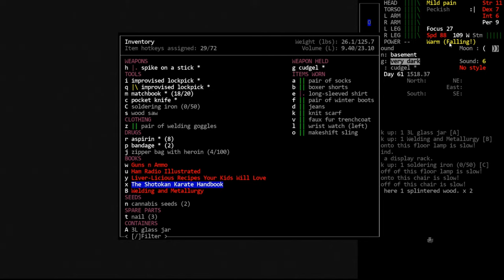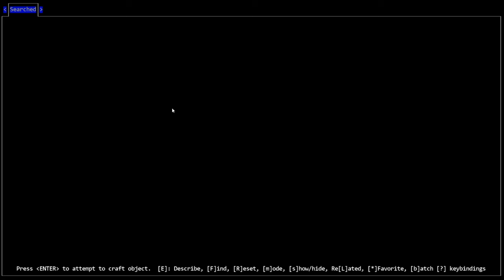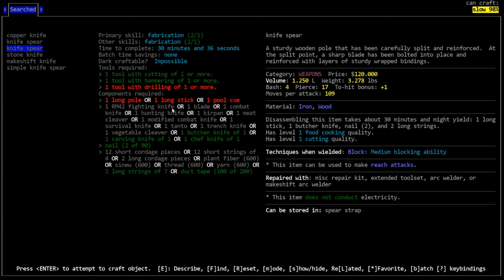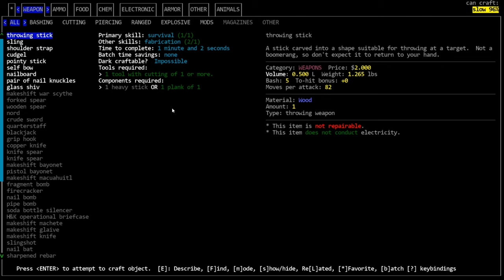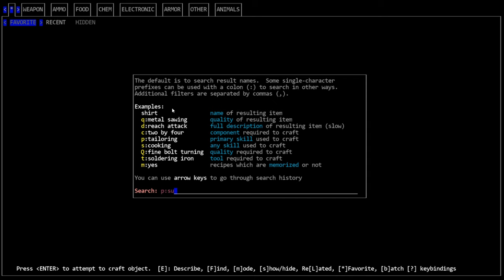CDDA - Tutorial Let's Play 18 - Z Levels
In this episode, we talk about Z levels.  I didn't even know what Z levels were before I started playing Cataclysm, so it wouldn't surprise me if some of you don't know either.  We also talk about basements in general, while we engage in some basic combat.  We end the video talking about drilling tools, but unfortunately the tool I thought was basic actually requires a forge.  Frownie emoticon.

For better or worse, I'm on Twitter, now!